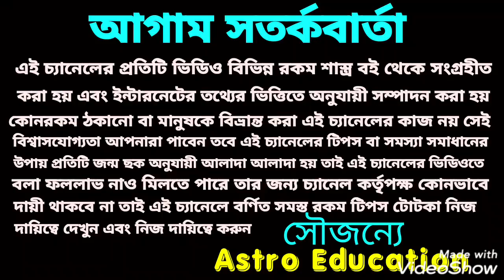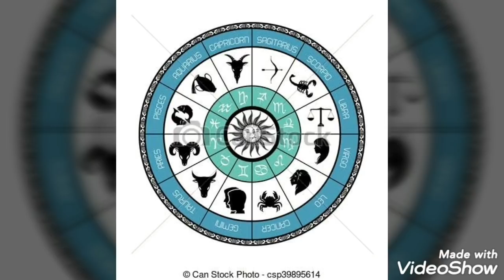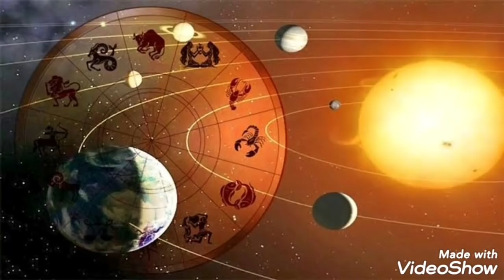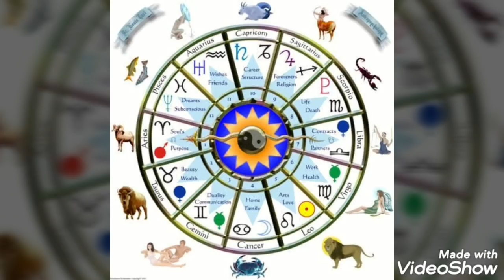বুধের রাশি পরিবর্তন!!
বুধের রাশি পরিবর্তন এই সাতটি রাশির অশ্বমেধের ঘোড়া দৌড়াতে চলেছে এই ভিডিওতে এ বিষয় নিয়ে বিস্তারিত আলোচনা করা হয়েছে ধন্যবাদ!